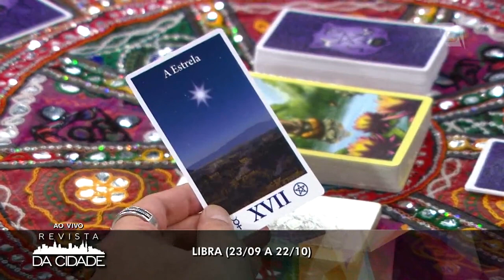Previsão de Libra 22/04 à 28/04 - Revista da Cidade (23/04/2018)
Confira a previsão para o signo de Libra para esta semana!